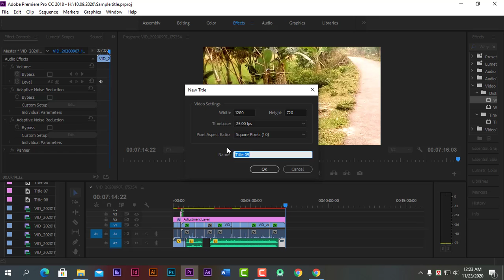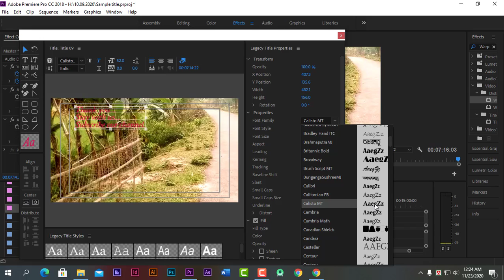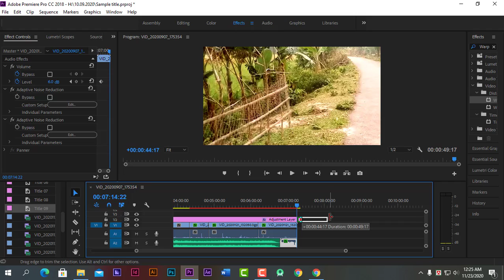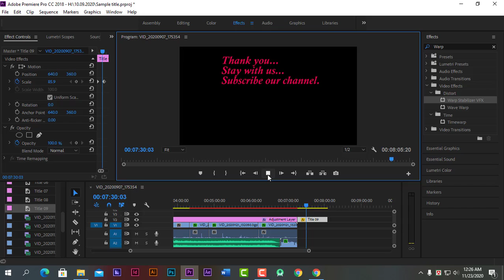How to add ‍special character onto video using adobe premiere pro.|Add legacy title in premiere pro.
Skype: live:mitubt121

Nothing added or included on this video that infringes YouTube copyright. However, if one finds any part of the video or audio that matches the part of their videos, it will be a coincidence; We will not be responsible for any of this. At this time it is said that the copyright of the video content will be wholly owned by us; If claimed, it will be considered to be rejected everywhere. Hopefully, we were able to bring our statement to you.  So all the copyrights of this video are exclusive to the owners of this channel. Any portion of this video to be copy-paste or cut or used anywhere without permission shall be deemed unlawful and in the event of any such incident, we hope that the YouTube authorities will take appropriate action. Thanks.

---Behalf of Nature & Tech BD
    2019@Nature & Tech BD.